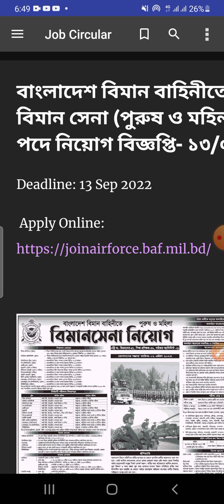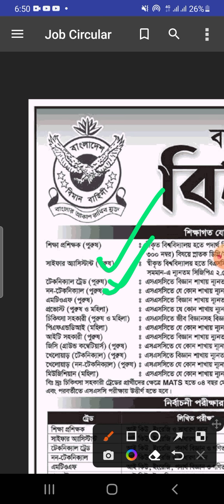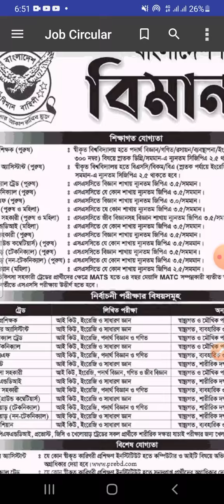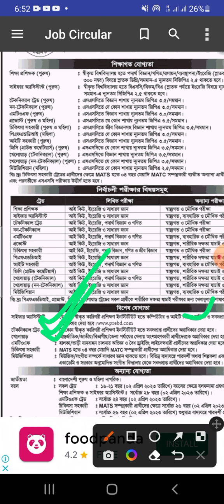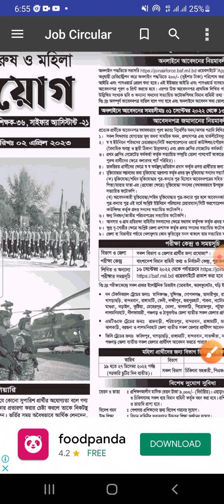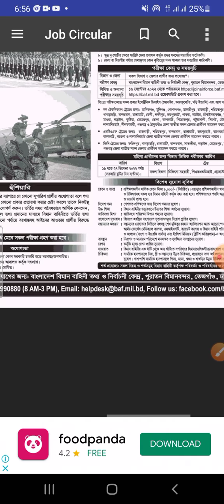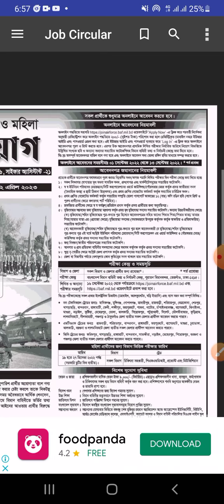১২৪০ পদে🛫বিমান বাহিনীতে SSC পাশে বিশাল নিয়োগ ২০২২ | Air Force Biman Sena Job Circular 2022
_jobs_2022,
bd govt. jobs, all jobs bd, bd newspaper,